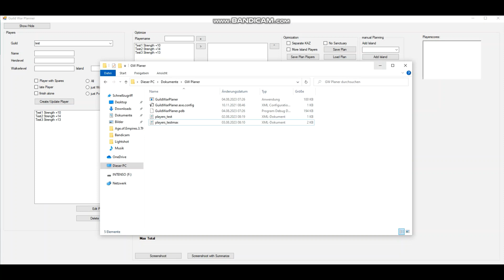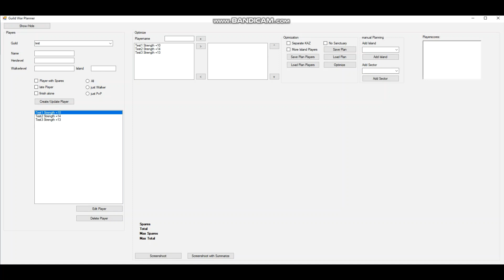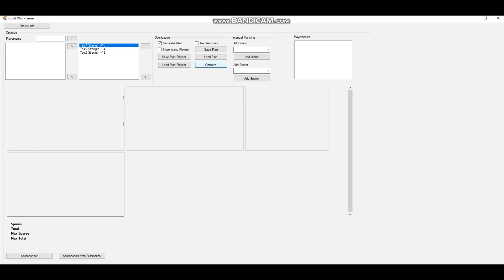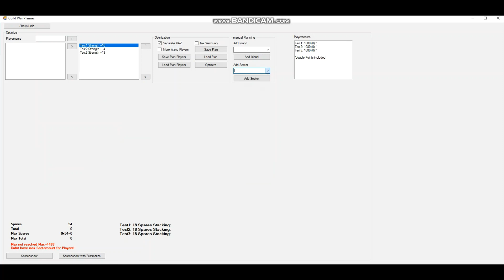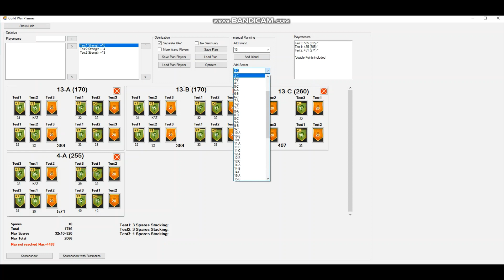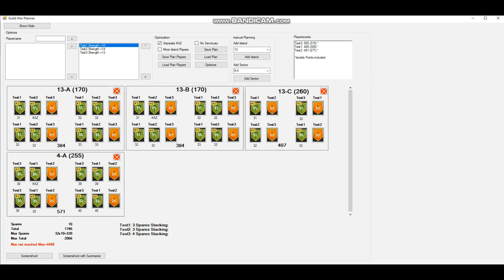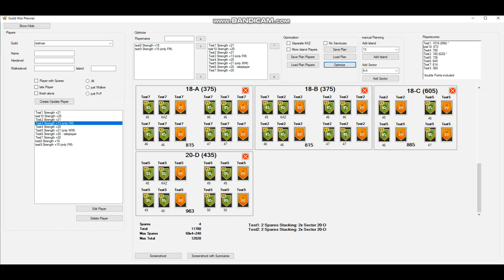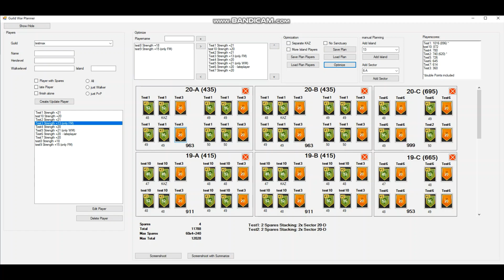TWD No Mans Land - darki explains - Planning Guild War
Download ZIP File